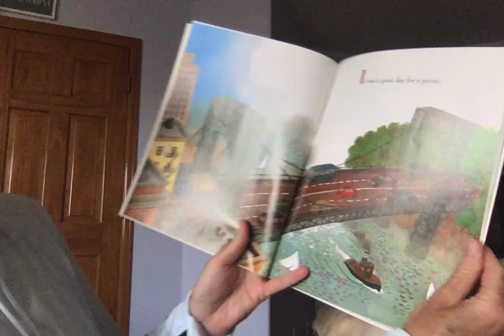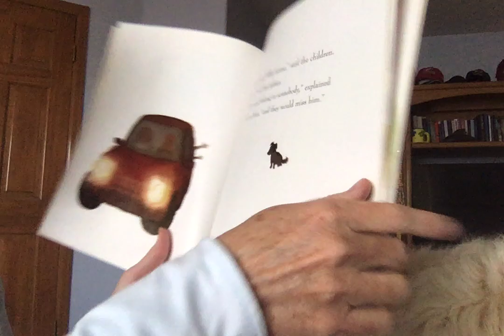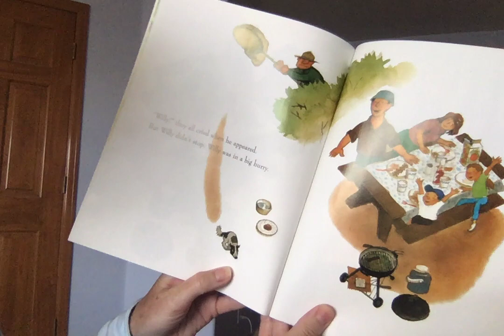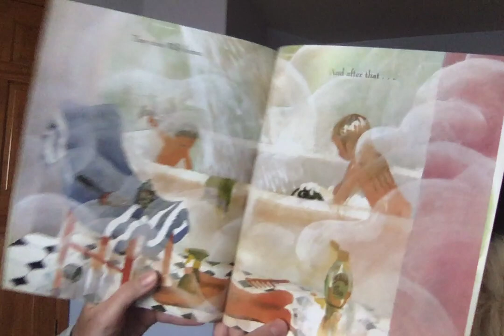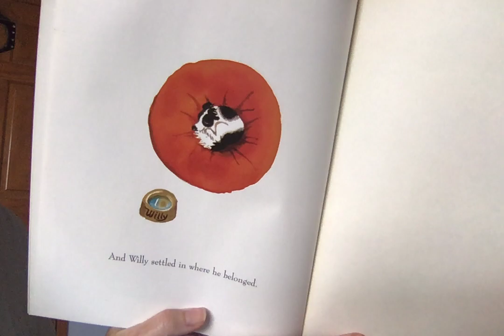Mrs. O The Stray Dog